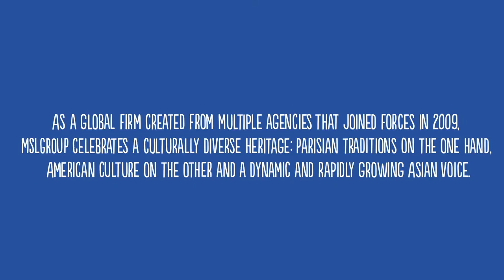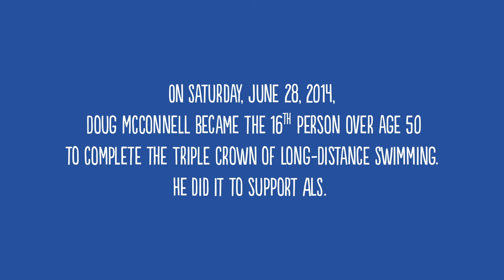Pride in Our Past: Bob Lee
As a global firm created from multiple agencies that joined forces in 2009, MSLGROUP celebrates a culturally diverse heritage: Parisian traditions on the one hand, American culture on the other and a dynamic and rapidly growing Asian voice. There are many points of origin for our global firm today. The stories of each are special.

In this video, Bob Lee shares stories of his father, Manning, Selvage & Lee founder Morris Lee, and work in North America.